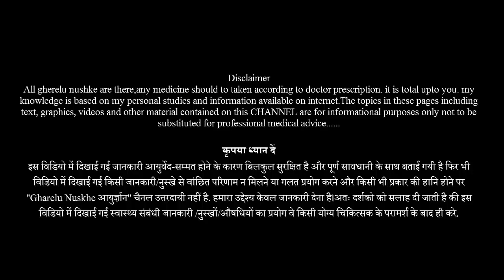पुराने समय में लड़कियाँ चेहरे को गोरा और निशान मिटाने के लिए इसे इस्तेमाल करती थी